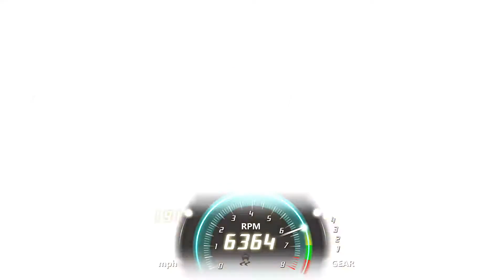Quick Play First look - Nitro Nation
Quick Play First look: These are video's on mobile games. Their short few minutes of play and my initial impressions of what I'm seeing and feeling at the time of play. You have have a different experience when playing everyones different.

Find me!